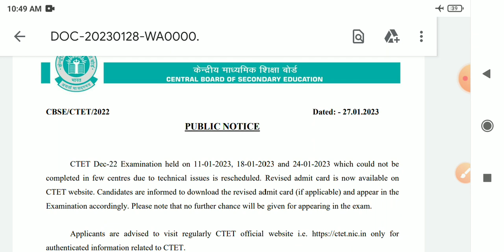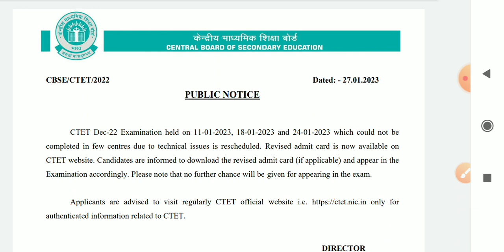CTET Re-Exam Notice, परीक्षा रद्द नोटिस, 11,18,24 जनवरी, नया एडमिट कार्ड जारी,फिर से परीक्षा का मौका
Vacancy Searcher

CTET exam December 2022 Kuchh date ka Pariksha cancel hua hai aur uska naya admit card Jari Hua Hai Iski Jankari is video se aap pura prapt kar sakte hain